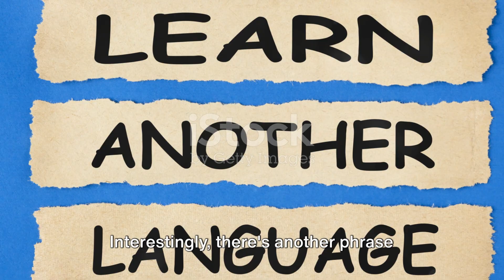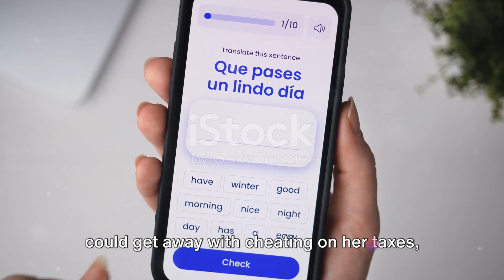Phrasal verb "Get" in pairs associated with a context (#8)